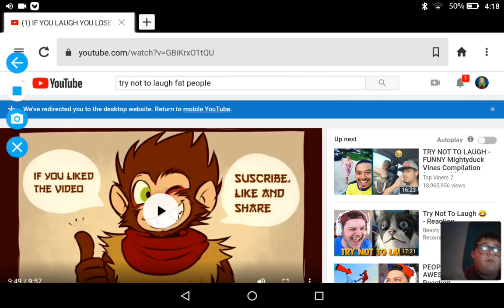Impossible try not to laugh: you best know I'm gonna laugh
Today's a try not to laugh video and it's a funny one so get ready and as always make sure to subscribe and hit the bell to join the funko group